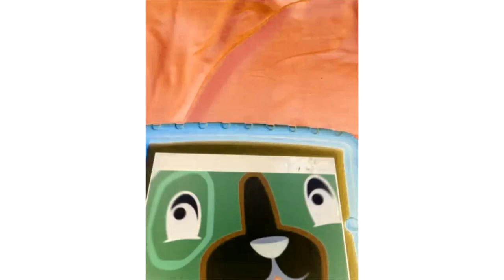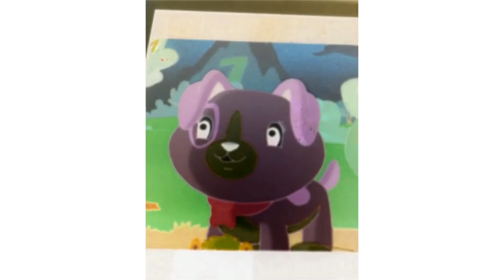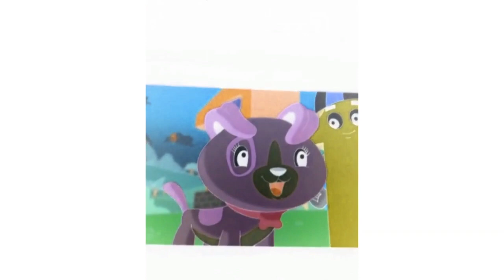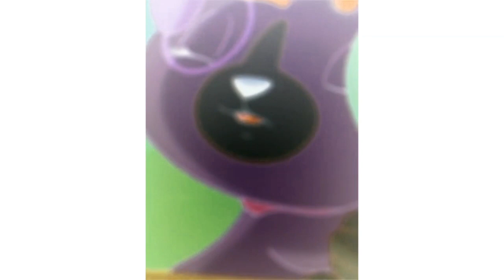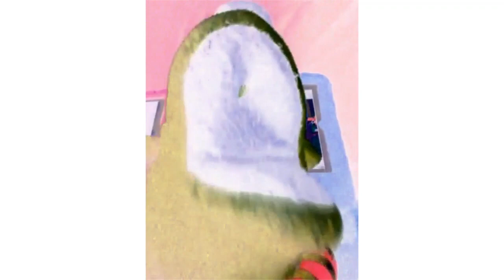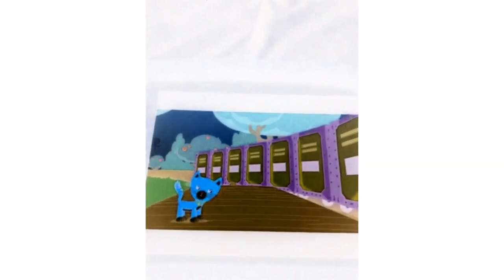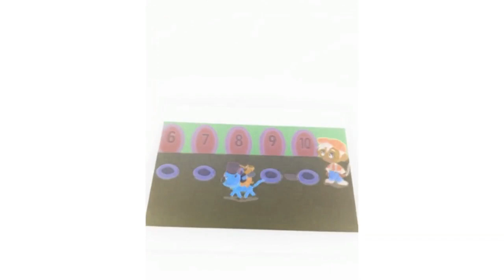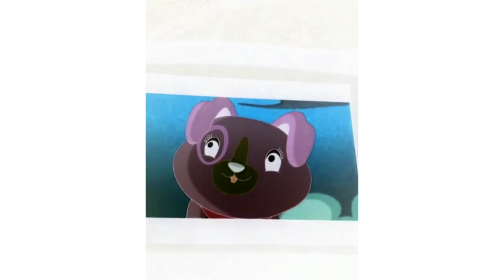Scout And Friends Number Land